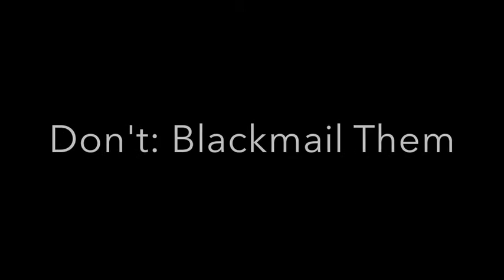How (and How Not) to Ask Someone to Prom